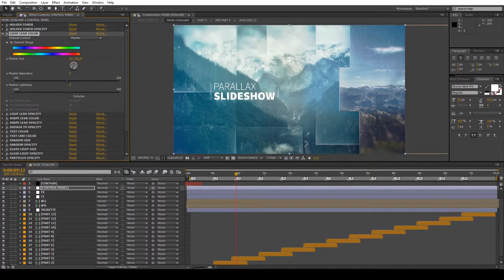Abstract Parallax Slideshow (After Effects Template)